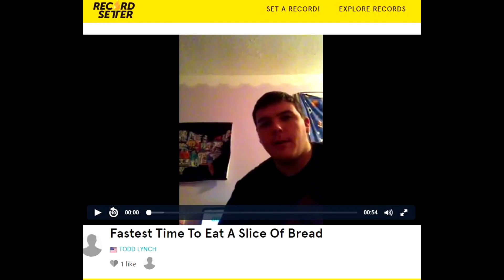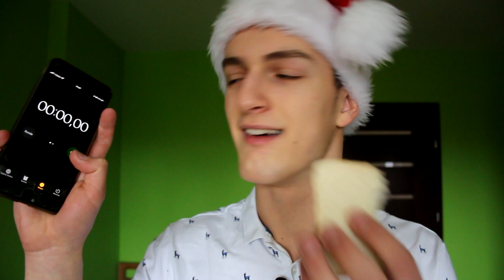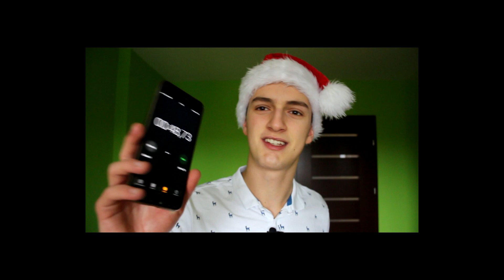PRÓBUJĘ POBIĆ 4 REKORDY ŚWIATA W DOMU! | *VLOGMAS*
W tym odcinku podejmuje się trudu aby pobić 4 rekordy świata w domu. Jest to nareszcie prawdziwy VLOGMAS chociaż i tak niezbyt świątecznie ale muzyczka jest i czapeczka więc lux i kozak total.